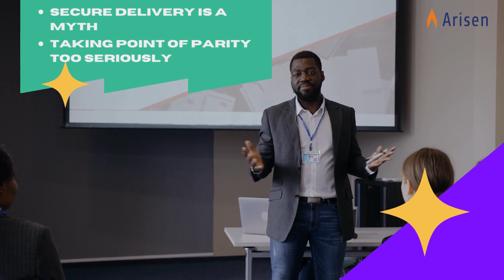Mistakes that can Hurt Your on-Time Delivery Performance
1. No Unique Selling Point
2. No defined mission and vision
3. Not focusing on Packing
4. Secure Delivery is a myth
5. Taking Point of Parity too seriously